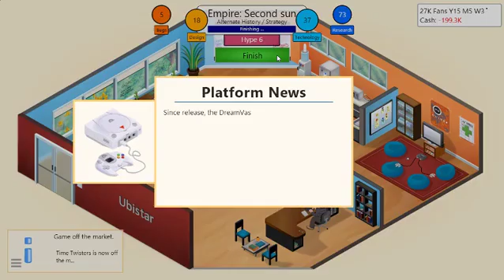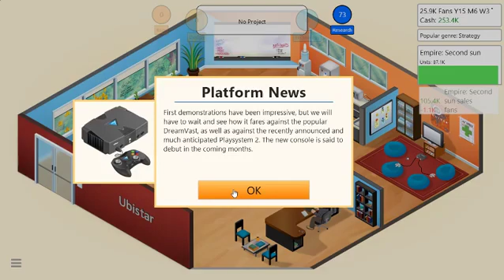The is changed. Game Dev Tycoon Pt. 6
Welcome back to game dev tycoon! Things have changed since i left. now, i must change my routine if i expect to make money. Or survive.